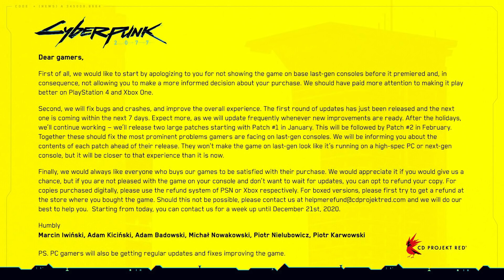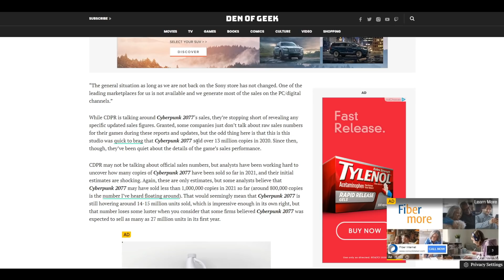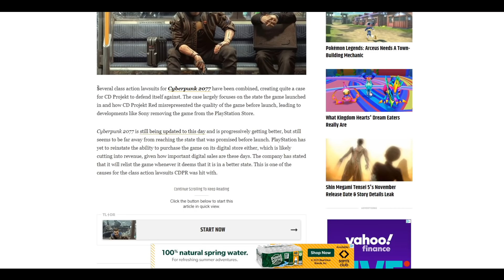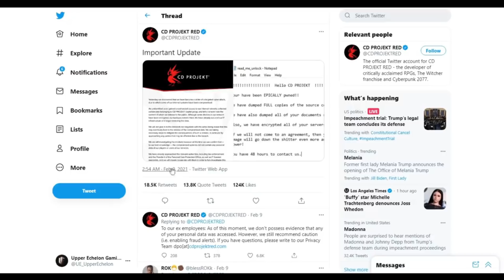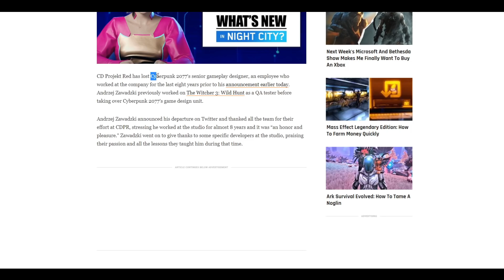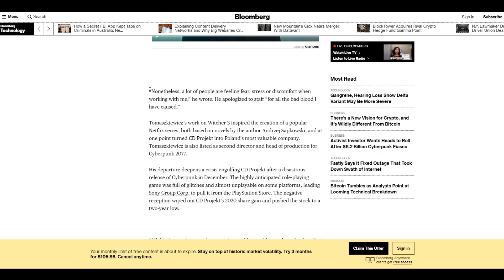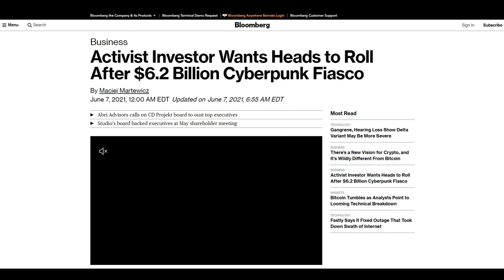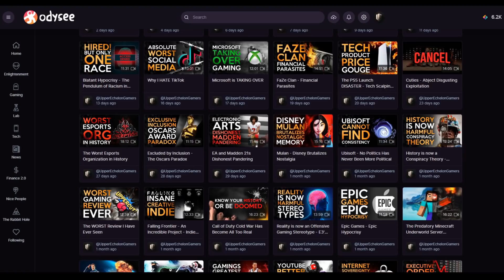Cyberpunk 2077 - Lawsuits Hackers & Scandals (oh my)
Cyberpunk 2077 is coming up on its half year Anniversary since launch... and a LOT has happened. Unfortunately, almost all of it is bad, and almost all of it has caused the game to languish as the develoeprs (CD Projekt Red) are hit from every side by issues, hacks, leaks, staff exits, controversy, and lawsuits.

Overall, the game will some day be great, but today, and for its first 6 months, its a nightmare.

GAMERTAG: UE Sanctionite